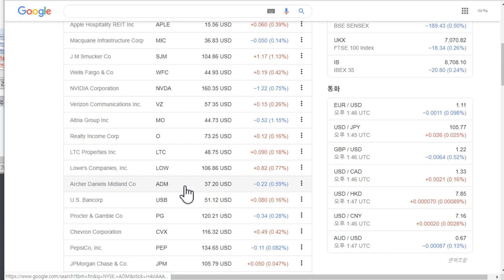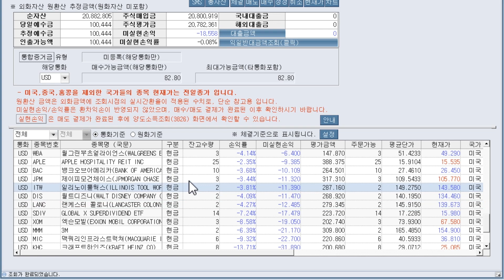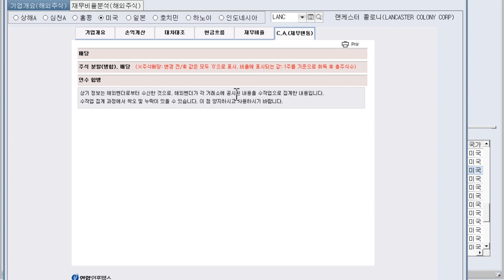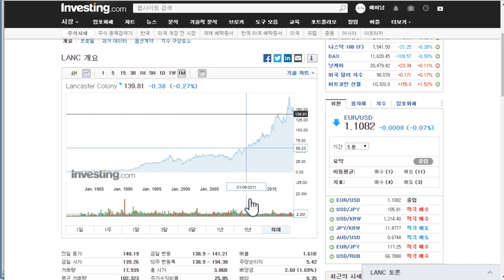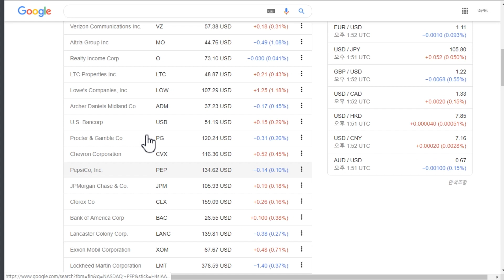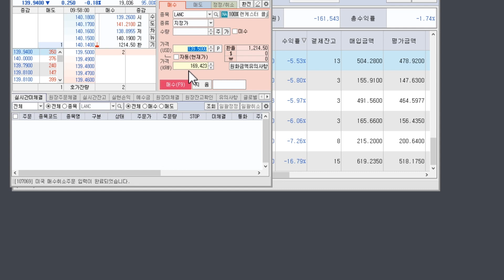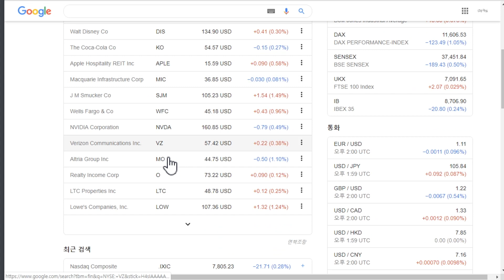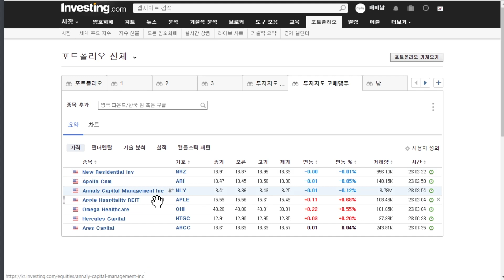66일차 매일 미국 주식 사는 남자 20190828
미국 주식 중에서도 성장배당주 투자가
궁금하신가요?
직접 보여드립니다
그리고 미국주식수수료에 관해서도 짤막하게